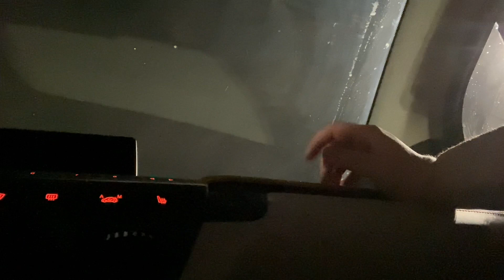ASMR - Fingertip Tapping! (LoFi)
🥰 In this video I will be tapping using my fingertips, I hope you enjoy! ❤️
Equipment:
iPhone 11